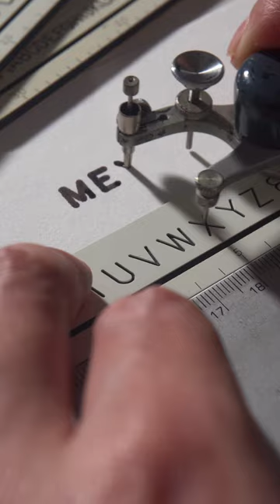This Vintage Lettering Set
⬇️ GEAR
🎥 My Camera
🎤 My Microphone